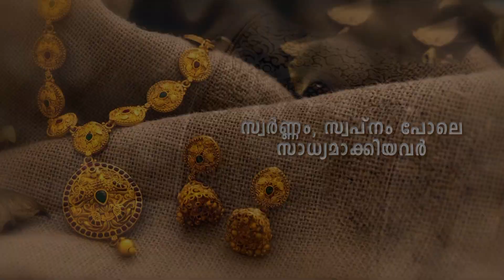തൊഴിലാളി ദിനത്തിന്റെ പ്രസക്തിയും ശക്തിയും വിളിച്ചോതി മേയ് ദിന റാലി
May Day Rali
മേയ് ദിനത്തില്‍ വടകരയില്‍ തൊഴിലാളികളുടെ ഉജ്വല റാലി. സിഐടിയു, എഐടിയുസി സംഘടനകളുടെ നേതൃത്വത്തില്‍ നടന്ന റാലിയില്‍ നൂറുകണക്കിനാളുകള്‍ അണിചേര്‍ന്നു.  ഇടതുപക്ഷ ട്രേഡ് യൂണിയനുകള്‍, വര്‍ഗബഹുജന സംഘടനകള്‍, കേന്ദ്ര-സംസ്ഥാന സര്‍വീസ് സംഘടനകള്‍ എന്നിവയിലെ പ്രവര്‍ത്തകര്‍ റാലിയില്‍ അണിനിരന്നു. വൈകീട്ട് പുതിയ സ്റ്റാന്‍ഡ് പരിസരത്തുനിന്ന് തുടങ്ങിയ പ്രകടനം എടോടി വഴി കോട്ടപ്പറമ്പില്‍ സമാപിച്ചു. തൊഴിലാളിദിനത്തിന്റെ പ്രസക്തിയും ശക്തിയും വിളിച്ചോതുന്നതായി റാലി. കോട്ടപ്പറമ്പില്‍ ചേര്‍ന്ന പൊതുയോഗത്തില്‍ കെ.കെ.ദിനേശന്‍, എ.കെ.രമേശ്, ആര്‍.സത്യന്‍, വി.ആര്‍.രമേശ് തുടങ്ങിയവരും സര്‍വീസ് സംഘടനാ നേതാക്കളും പ്രസംഗിച്ചു.